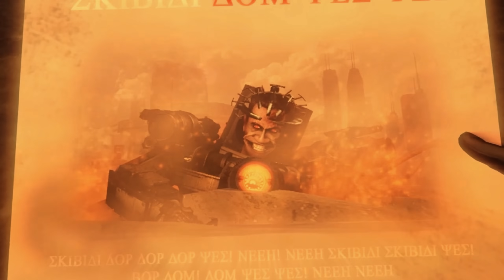SKIBIDI TOILET TẬP 75 - SẼ CÓ UPGRAED TITAN SPEAKER MAN!? - SKIBIDI TOILET 75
Phân Tích Skibidi Toilet 74
Skibidi Toilet Tập 74
Specials Thanks To DaFuqBoom!